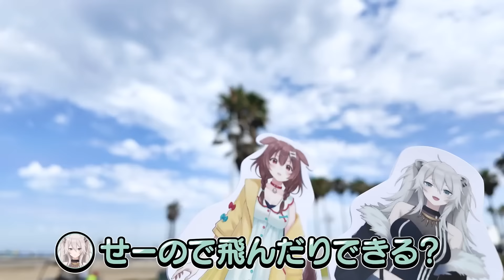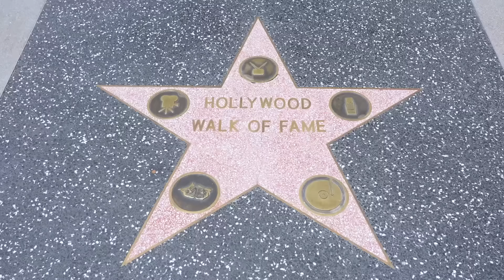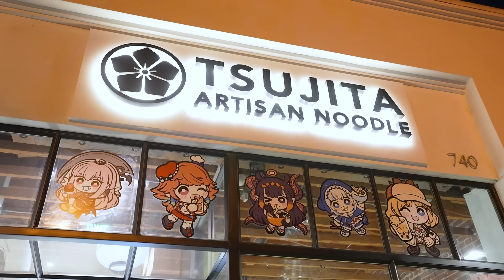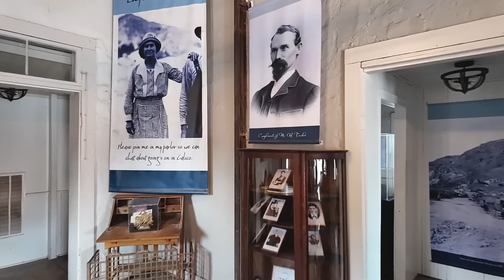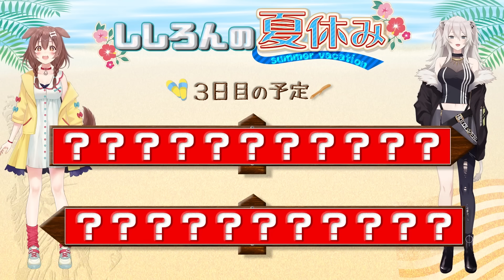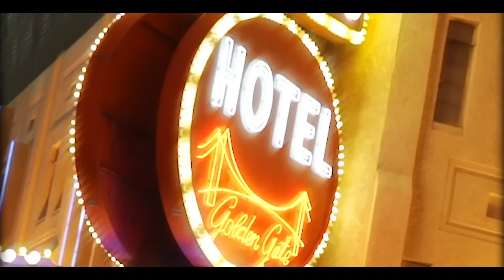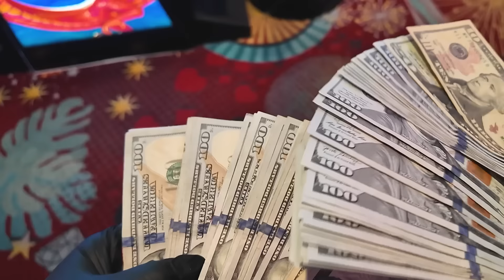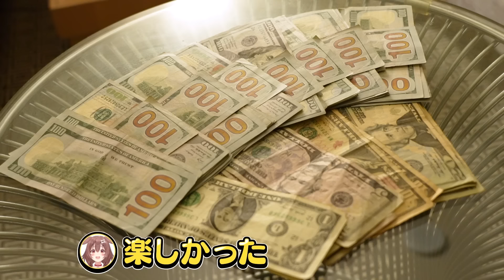ししろんの夏休み in USA☆with ころね！ ぼたころ夏休みinUSA【獅白ぼたん・戌神ころね/ホロライブ】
🔸獅白ぼたん生誕祭2024グッズ販売開始🎁今回は大暮維人先生がイラスト担当ですっ✨

ししろんの夏休み、今回はなんと！ころさんと一緒にアメリカへ行ってきました☺️
始めての体験ばかりでしたが、たくさんの経験と勉強になりました。
動画にぎゅぎゅっと体験したことを詰め込んでみたのでよかったらぜひ見てください～！

【制作】
カバー株式会社

【制作協力】
ギークピクチュアズ
プロデューサー:川本 貴大（ギークピクチュアズ）
プロデューサー:川村 貴士（ギークピクチュアズ）
監督:大江 海（ギークピクチュアズ）
プロダクションマネージャー:川島 陵雅（ギークピクチュアズ）

🔸ホロライブ×REALFORCEコラボ！GX1コラボモデルが数量限定で発売予定です⌨

🔸「VAXEEx獅白ぼたん」のコラボ製品予約注文開始！マウス、マウスパッド、Tシャツがあります👕

🔸獅白ぼたんのTiktokができました！よかったら登録してね

特典として専用バッジ、専用スタンプ、メンバー限定配信などがあります💓

！この配信でのお約束！

1.皆で仲良くする事。スパムや荒らし行為は禁止。
2.スパムや荒らしを見かけても反応しない。ブロック&通報で無視しましょう。
3.配信に関係ない話題を出したり個人的なお話をするのは控えましょう。
4.話題に出ていない他の配信者のお話などは控えましょう。
5.同様に、わたしの配信の話は他の配信者のチャットでしないでください。
6.待機所でお喋りは控えましょう(トラブル防止のため)

上記のルールを守ってくれるなら、どの言語でコメントしてもOKです。わいわいしましょう。

I can only understand simple English, but I appreciate your comments and support.
To help everyone enjoy the stream more, please follow these rules:

1.Be nice to other viewers. Don’t spam or troll
2.If you see spam or trolling, don’t respond. Just block, report, and ignore.
3.Talk about the stream, but please don’t bring up unrelated topics or have personal conversations.
4.Don’t bring up other streamers or streams unless I mention them.
5.Similarly, don’t talk about me or my stream in other streamers’ chat.
6.Please refrain from chatting before the stream starts to prevent any issues

【Правила чата】
Спасибо, что смотрите мои стримы!
Я ценю вашу поддержку и комментарии на любом языке. Чтобы сделать стримы наиболее комфортными для всех, пожалуйста, придерживайтесь следующих правил:
1.Будьте вежливы к другим зрителям. Не занимайтесь спамом или троллингом.
2.Если Вы видите спам или троллинг, не реагируйте на него. Просто заблокируйте и оставьте жалобу.
3.Не поднимайте не связанные со стримом темы и не ведите личных переписок в чате.
4.Не упоминайте других стримеров, если только не были упомянуты на стриме.
5.Аналогично, не стоит говорить обо мне или моих стримах в чатах других стримеров.
6.Пожалуйста, воздержитесь от общения в чате до начала стрима во избежание каких-либо недоразумений.
Пока Вы следуете вышеприведенным правилам, Вы можете общаться в чате на любом языке.

[カバー 未成年者の方々へ]で検索してお読みいただくか、

💌お手紙や色紙はこちらまで💌
〒173-0003
獅白ぼたん 宛